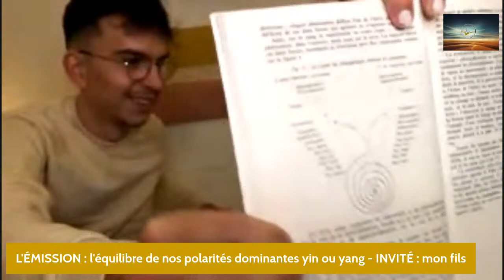L'ÉMISSION : l'équilibre de nos polarités dominantes yin ou yang - INVITÉ : mon fils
De nos échanges, de notre vie, de nos perceptions est née une discussion sans fin concernant les différents chemins empruntés par un cerveau droit et un cerveau gauche prédominant en chacun et l'intérêt d'équilibrer ses polarités pour atteindre l'unité en soi. Ce constat de prédominance hémisphérique se retrouve chez beaucoup, spécifiquement chez les individus HP et ceux expérimentant le parcours de Couple Universel...